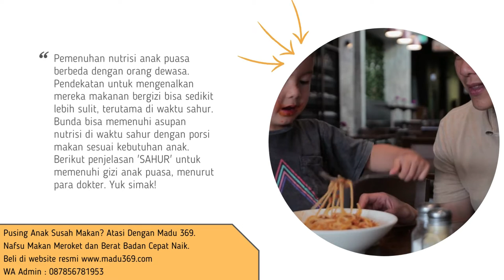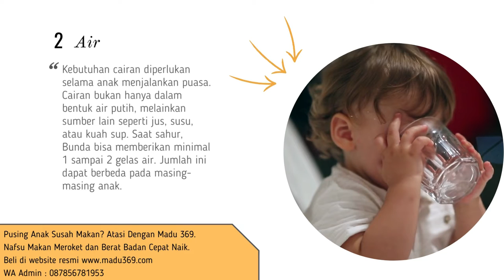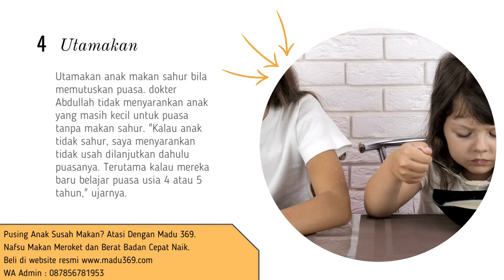🔥 5 Tips Memenuhi Nutrisi Anak Puasa Dari Makan Sahur | Tips Supaya Anak Kuat Menjalani Puasa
Walaupun anak-anak yang belum akil balig belum diwajibkan untuk berpuasa, tapi banyak orangtua yang sudah mulai mengajarkan anak untuk berpuasa sejak kecil. Tujuannya adalah supaya saat Si Kecil sudah tumbuh dewasa, ia dapat menjalankan puasa dengan baik.

Jika Si Kecil sudah ikut berpuasa di Ramadan kali ini, Bunda perlu menjaga kesehatan anak agar ia bisa menjalani puasa dengan baik. Bagaimana supaya anak kuat menjalani puasa? Simak tipsnya di sini!

Kata Kunci Terkait :
orang tua berpuasa untuk anak
tips puasa anak
tips puasa untuk anak
tips mengajarkan puasa pada anak
tips puasa anak-anak
"tips puasa anak"
tips puasa anak kecil
tips agar hafalan tidak mudah hilang
membujuk anak agar mau puasa ramadhan
tema puasa ramadhan untuk anak paud
tips agar anak kuat puasa
tips puasa untuk anak mengajarkan anak
anak kecil puasa setengah hari
cara agar anak mau puasa
tips puasa anak
mengajarkan puasa pada anak
"tips puasa anak"
Hukum puasa bagi ibu menyusui
tips mengajari anak berpuasa
tips melatih anak berpuasa
Tips Puasa Seru dan berkah di Ramadhan untuk anak
Tips mengajarkan anak berpuasa
cara mengajarkan anak puasa
cara mendidik anak berpuasa
cara mengajari anak berpuasa
cara melatih anak berpuasa
tips ajari anak puasa
tips mengajarkan anak puasa
tips ajar anak puasa
Tips Ajarkan Anak Puasa Sejak Dini
tips kuat puasa untuk anak anak
tips kuat puasa untuk anak
tips mengajarkan puasa kepada anak
tips puasa untuk anak anak
tips mengajarkan anak puasa untuk anak